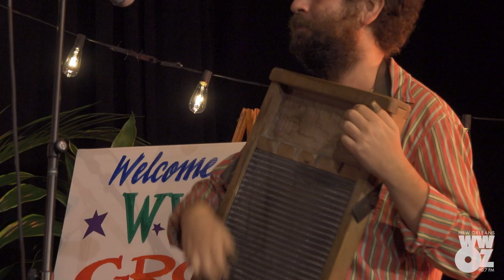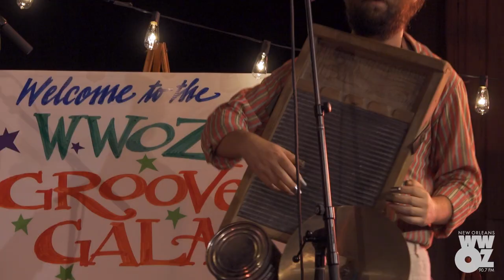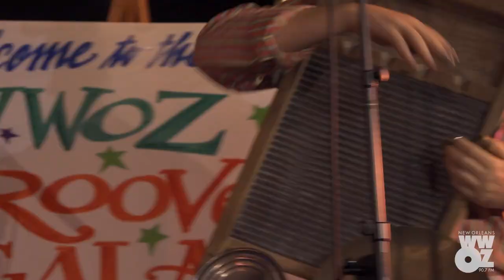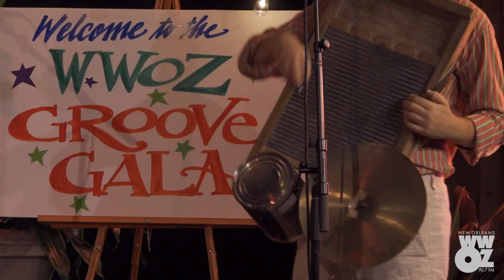Tuba Skinny - Full Performance - Live from WWOZ Virtual Groove Gala (2020)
TUBA SKINNY - Live from New Orleans featuring:
Shaye Cohen
Craig Flory
Barnabas Jones
Max Bien-Kahn
Todd Burdick
Robin Rapuzzi

Executive Producer
Beth Arroyo Utterback

Video Directors
Marion Hill
Charlie Steiner

Editor
Marion Hill

Chief Engineer
Damond Jacob

Additional Audio
Lu Rojas
Khalid Hafiz

Set Design
Marion Hill
Dave Ankers

Additional Video
Holden Mauk
Nathan Tucker